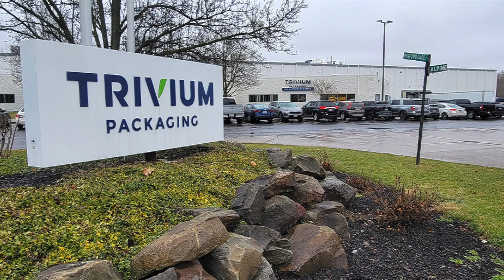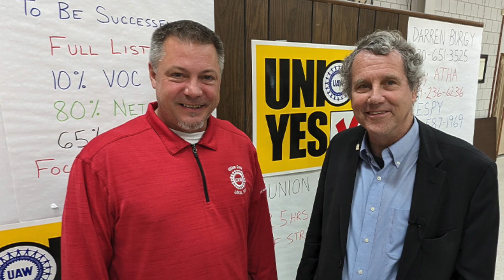GM Proposal ‘Transformational’ for Autoworkers; Highlighting Manufacturing Opportunities | 10-9-23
YOUNGSTOWN, Ohio -- The decision of General Motors Co. to fold its joint-venture battery plants into a national agreement with the United Auto Workers is “transformational” for the auto industry and its hourly employees, a union official said Friday.

Plus, small-business owners and manufacturers learned about working with federal agencies to leverage funding and expertise, while students experienced what it’s like to think like a manufacturer.

You can find us here:
BusinessJournalDaily.com